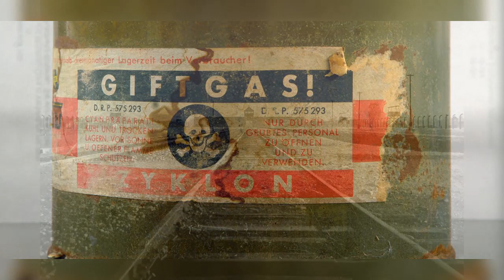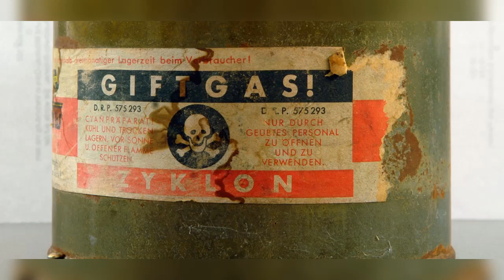(259) Zeuge Johan Frederik Beckman im Frankfurter Auschwitz-Prozess, 12.02.1965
Aussage des Zeugen Johan Frederik Beckman am 136. Verhandlungstag.

Johan Frederik Beckman, 45 Jahre alt, Major aus Leiderdorp/Niederlande. Häftling in Auschwitz, Häftlingsnummer 45.218.